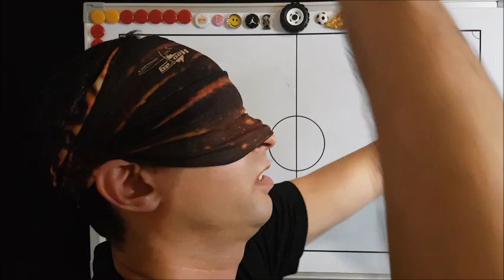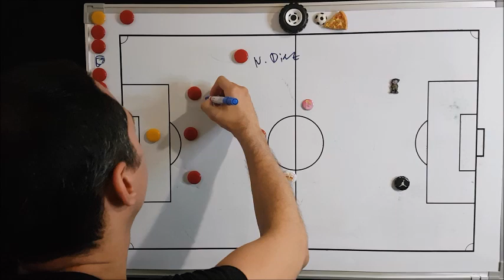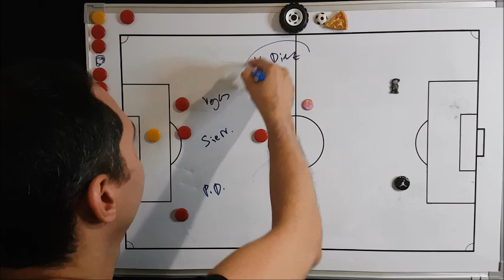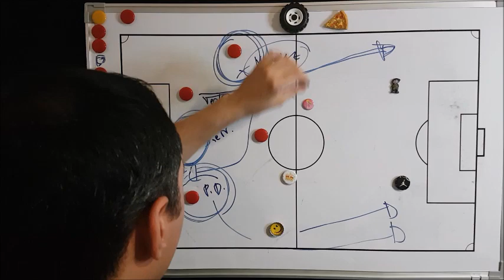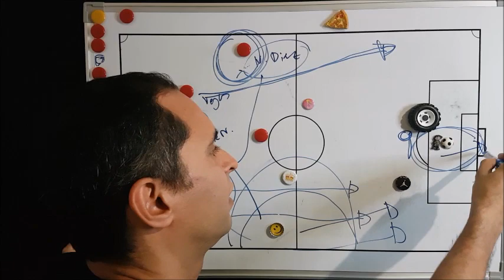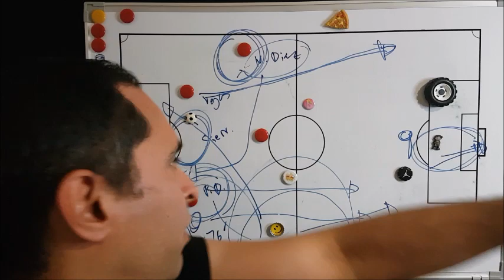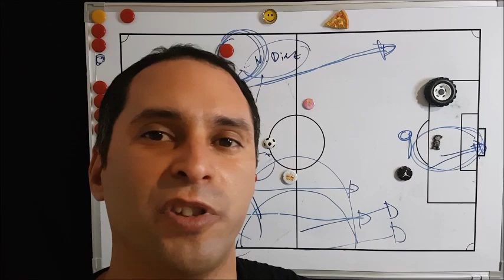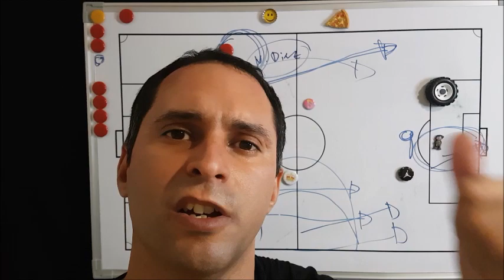Una defensa a ciegas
Analisis del partido Uruguay 2 - 1 Chile rumbo a Qatar 2022